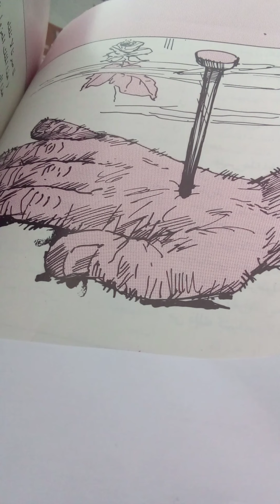الظلم.... أشر الاعمال فاعتبر